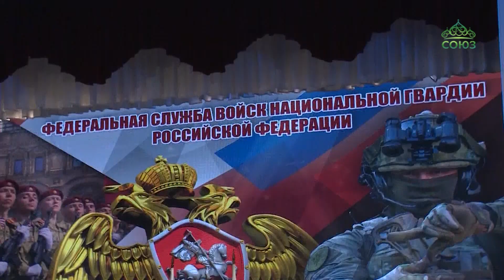Митрополит Новосибирский и Бердский Никодим поздравил военнослужащих войск Национальной гвардии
Митрополит Новосибирский и Бердский Никодим поздравил военнослужащих Сибирского округа войск Национальной гвардии с профессиональным праздником. На торжественном собрании побывали наши коллеги.